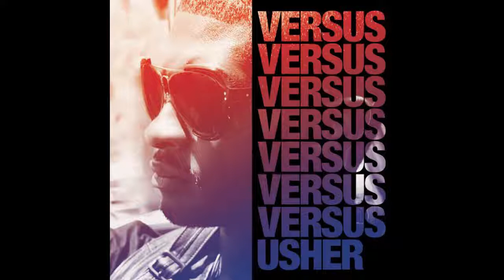More - Usher [HQ]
More - Usher in iTunes Quality [HQ]